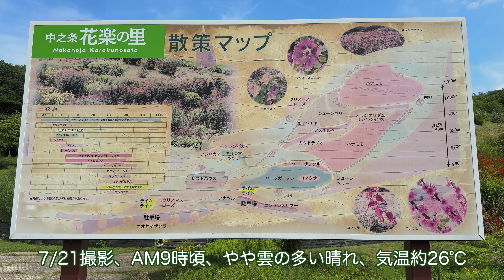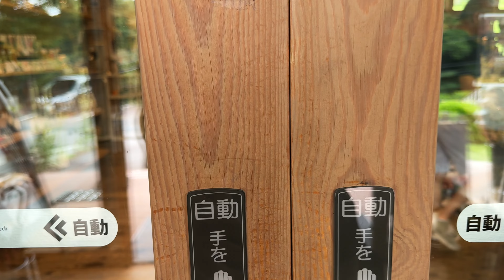【中之条 花楽の里2024夏】【標高1000mのナチュラルガーデン】【避暑地】【群馬県 中之条町】／4K／NAKANOJO HILL-TOP GARDEN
7/21撮影。
標高1000メートルのナチュラルガーデン、人にも虫にも動物にも草花にも木々にも優しい、自然環境をそのまま生かした、国内でも珍しい本格的な大規模ナチュラルガーデン。
中之条山の上庭園」は「中之条 花楽の里～六合の森の自然庭園～」として、令和６年４月より、リニューアルオープンすることになりました。

自然庭園の他、レストハウス（ショップ）があり中にはドライフラワー、アロマなど地元の花材を使ったオリジナル商品などが売られ、カフェでは食事をとることもできます。
詳細はwebサイトを参照してください。

Photo taken on July 21st.
A natural garden at an altitude of 1,000 meters, it is a rare, authentic, large-scale natural garden in Japan that makes use of the natural environment as it is, and is kind to people, insects, animals, flowers, and trees.
Nakanojo Yamanoue Garden will be reopening in April 2024 as Nakanojo Karaku no Sato Kuni no Mori Natural Garden.
In addition to the natural garden, there is a rest house (shop) which sells original products made from local floral materials, such as dried flowers and aromas, and you can also have a meal at the cafe.
Please see the website for more details.

▼目次▼
0:00 庭園散策
4:36 レストハウス内〜休憩

▼コメント▼
今年の４月にリニューアルされてるのを最近知り、ここ最近の酷暑からの逃避でドライブがてら行ってきました。
ここは、野反湖や草津町、志賀高原、長野原方面へ出掛けた時、休憩地点の一つとしてよく寄るお気に入りスポットの一つとなっています。
現地に着くと標高が高いだけあり涼しさも違います。気持ちよい風にあたりリフレッシュできます。地元と気温差１０℃くらいはあります💦
今まで初夏や秋、そして今回の夏と季節を変えて撮影してきましたが植物もその都度変化があるのも楽しめますね。
ガーデン内の植物の一部に品種名を表示しています。
HPなどの資料を基に十分に確認の上作成していますが間違っている可能性もあります、ご了承ください。
今回はレストハウス内を初めて撮影、紹介させて頂きました（撮影の許可は頂いてます）

・Make a field Music：Early morning」